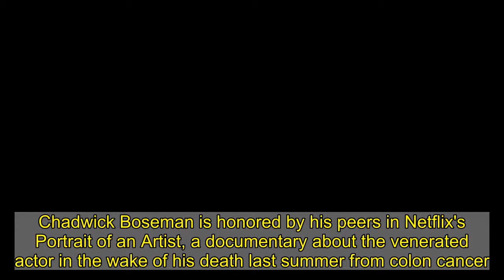Chadwick Boseman honored in Netflix's Portrait of an Artist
Chadwick Boseman is honored by his peers in Netflix's Portrait of an Artist, a documentary about the venerated actor in the wake of his death last summer from colon cancer.Denzel Washington, Viola Davis, Spike Lee and Danai Gurira are among the actor's peers who appear in the doc and remember the legacy he left in his career on the silver screen.In the trailer, Boseman is heard speaking about how he looked at his craft: 'I'm Chadwick Boseman. I'm an artist - people call me an actor. I wouldn't necessarily call myself an actor. I would call myself an artist.'   Davis, who worked with Boseman in Ma Rainey's Black Bottom - which they both received Oscar nods for - opened up about the intensity the late actor brought to his scenes.'You know you have to step up when you're in his presence,' Davis said. 'He's looking at your work and he's really hyperfocused, on the craft, on the process. That's Chad.'  Phylicia Rashad, who taught Boseman acting at Howard University, said the late actor 'was not going to limit his experience of growth and learning because of cultural differences.'Lee, who directed Boseman in Da 5 Bloods, said that the actor brought 'this weight' and 'aura' to his roles.Also appearing in the special are 42 director Brian Helgeland, Marshall director Reginald Hudlin, New Federal Theater Director Woodie King Jr., and Ma Rainey’s Black Bottom collaborators Branford Marsalis, Andile Nebulane, Taylour Paige, Tate Taylor, Glynn Turman and George C. Wolfe.  Boseman, best known for his role as King T’Challa in Black Panther, also starred in movies like 42, Marshall, Get on Up and Draft Day.The actor, who died August 28, 2020, was diagnosed with stage three cancer in 2016, and underwent 'countless surgeries and chemotherapy' in his battle with the disease, his family said, adding that he 'died in his home, with his wife and family by his side,' adding that 'it was the honor of his career to bring King T’Challa to life in Black Panther.'   Boseman is posthumously nominated for Best Actor at the Academy Awards April 25 for his performance as Levee.His work in the motion picture has already garnered him a Golden Globe Award, Critic’s Choice Award, Gotham Award and a Screen Actors Guild Award.Portrait of an Artist is set to debut on Netflix April 17 at 3 a.m. ET/12 a.m. PT, and stay on the streaming service for 30 days.